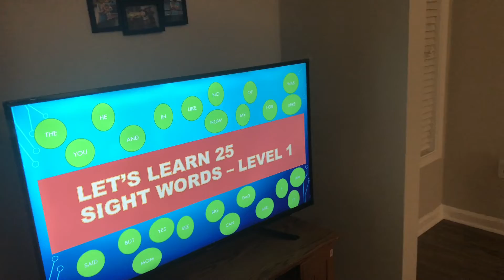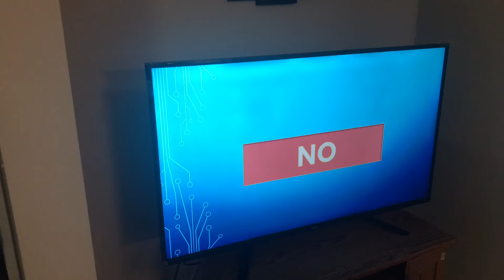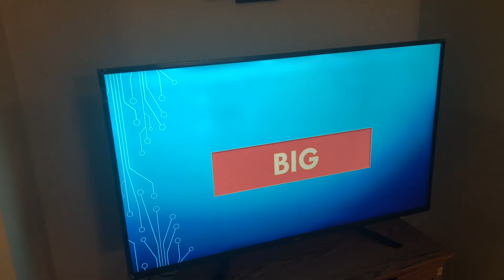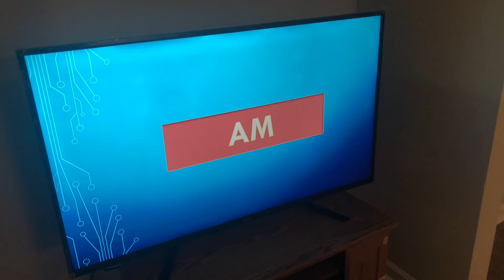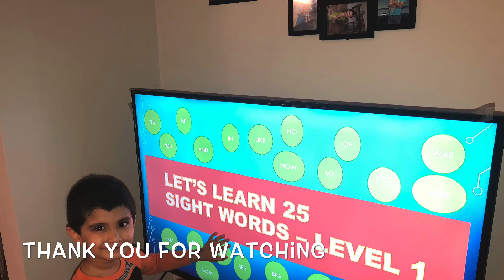Kindergarten Educational | Let's learn 25 sight words - level 1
Hi Friends,
Sight words are the words that appear most frequently in our reading and writing. Often these words do not have a concrete image that accompanies them. They are high-frequency words that may not be able to be pictured, and as such, they simply must be memorized and understood.

Let's learn 25 basic sight words today.

Regards,
Dev.